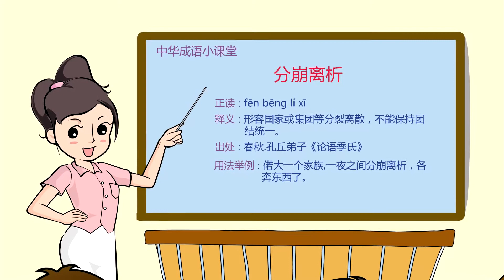分崩离析|成语|成语典故|成语故事|国学|动画|睡前故事|成語|成語典故|成語故事|國學|動畫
分崩离析，汉语成语，拼音是fēn bēng lí xī，意思是形容国家或集团四分五裂，不可收拾。出自《论语·季氏》。
成语辨析
【近义词】土崩瓦解、四分五裂
【反义词】坚如磐石、坚不可摧
成语出处
《论语·季氏》：“远人不服而不能来也，邦分崩离析而不能守也。”
成语用法
联合式；作谓语、定语；形容国家或集团分裂瓦解。
示例
只是由于一个错误的决策，一个国家分崩离析了。
宋．司马光〈保业〉：「分崩离析，不可胜纪。

成语典故

春秋时鲁国的大夫季康子住在费邑（今山东费县），他虽然名位是卿大夫，但权势极大，甚至超出当时国君鲁哀公。季康子为了进一步扩大和巩固自己的统治权力，想攻伐附近的一个叫颛臾的小国，把它并吞过来。
孔子的学生冉有和子路当时都是季康子的谋臣，他俩觉得很难谏劝季康子，于是向孔子求教。孔子却怀疑这是冉有的主意。冉有说：“这是季康的主意，我和子路都想制止他。”
孔子说：“你俩既然辅佐季康，就应该尽力劝阻他。”
冉有又说：“不过，如今颛臾的国力越来越强大。现在不攻取，以后可能会成为祸患。”
孔子说：“这话不对！治理一个国家，不必去担忧土地、人口的多少；而应该多去想想怎样使百姓安居乐业。百姓一安定，国家就会富强。这时再施行仁义礼乐的政教来广泛招致远方的百姓，让他们能安居乐业。而你们俩辅佐季康，使得远方的百姓离心而不来归附，人民有异心而不和，国家分裂而不能集中。在自己的国家处于分崩离析的情况下，还想去用武力攻伐颛臾，我恐怕季康的麻烦不在颛臾，而在萧墙之内。”
“萧墙”是国君宫门前的照壁。孔子的意思是季康的麻烦在内部而不在外面。在这个故事中又引伸出另一个成语“祸起萧墙”，形容内部发生祸乱。
近反义词
【近义词】同室操戈， 众叛亲离 ，四分五裂 ，各行其是， 豆剖瓜分， 支离破碎 ，分化瓦解， 同床异梦，离心离德， 土崩瓦解， 尔虞我诈
【反义词】同心同德， 不可开交， 同甘共苦， 众望所归， 马首是瞻， 同舟共济， 坚如磐石， 分甘共苦， 风雨同舟， 同心协力， 戮力同心 ，和衷共济 ，精诚团结， 坚不可摧
成语接龙
析肝刿胆 胆壮气粗 粗中有细 细入毫芒 芒刺在背 背义忘恩 恩断意绝 绝甘分少 少吃俭用 用尽心机 机不可失 失精落彩 彩凤随鸦 鸦巢生凤 凤舞龙飞 飞鹰奔犬 犬吠之警 警愦觉聋 聋者之歌 歌莺舞燕 燕巢卫幕 幕燕鼎鱼 鱼沉鴈渺 渺无音信 信口开呵 呵佛骂祖 祖宗法度 度长絜短 短刀直入 入情入理 理不忘乱 乱琼碎玉 玉碎香消 消遥自在 在此一举 举棋若定 定于一尊 尊姓大名 名满天下 下车作威 威凤祥麟 麟凤一毛 毛发倒竖 竖子成名 名利双收 收离聚散 散兵游勇 勇往直前 前倨后恭 恭默守静 静影沉璧 璧合珠联 联翩而至 至死不逾 逾年历岁 岁暮天寒 寒心酸鼻 鼻青眼乌 乌集之交 交头接耳 耳鬓斯磨 磨穿铁鞋 鞋弓襪小 小脚女人 人微言贱 贱敛贵发 发家致富 富在知足 足高气扬 扬长避短 短褐不完 完事大吉 吉星高照 照萤映雪 雪月风花 花颜月貌 貌合情离 离乡别土 土崩瓦解
相关谜语
“分崩离析”为谜底的谜语
1.崩析分开（打一成语）

2.分析（打一成语）